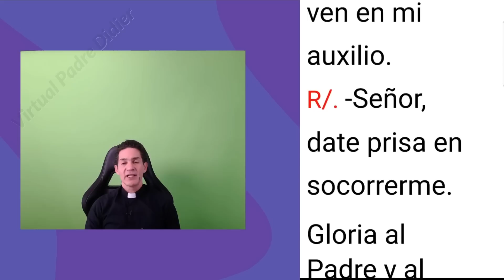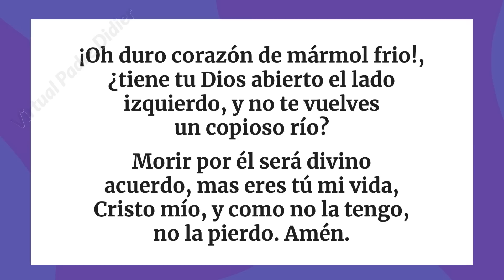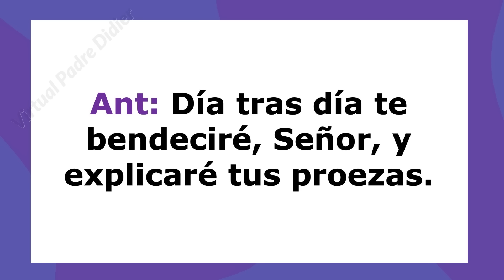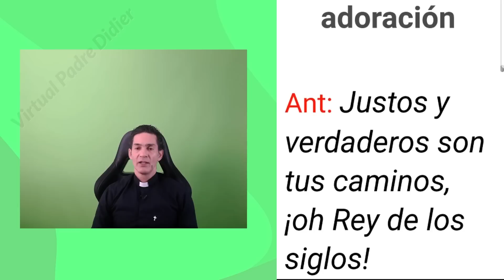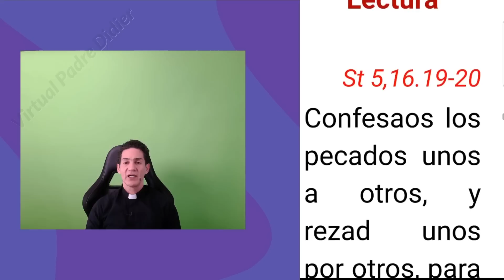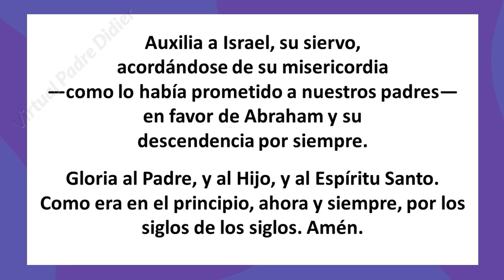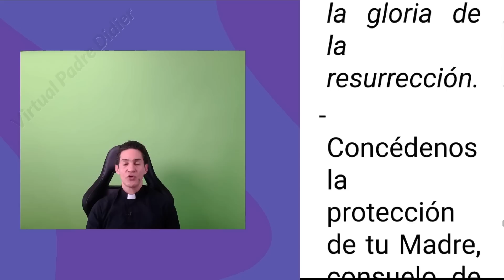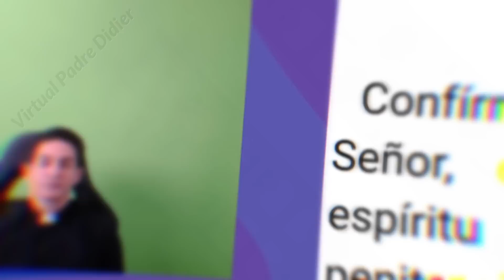Vísperas de hoy Viernes después de Ceniza. 24 Febrero 2023. Padre Didier